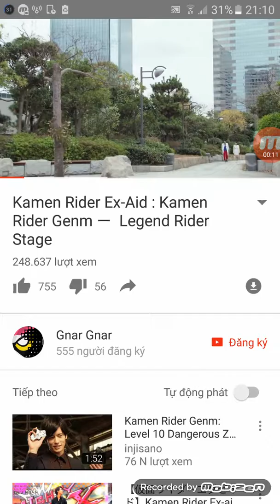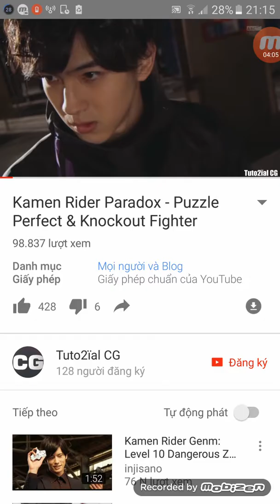Kamen rider ex aid